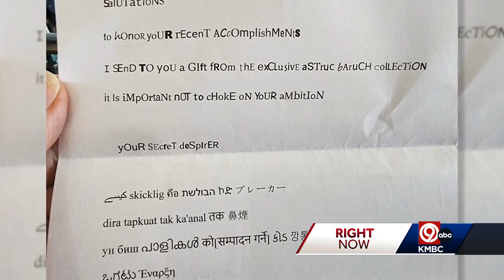KBI, FBI investigating after white powder delivered to several Kansas legislators, attorney general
The Kansas Bureau of Investigation and Federal Bureau of Investigations are among agencies investigating after multiple letters with suspicious white powder were delivered to legislators and public officials in the State of Kansas.